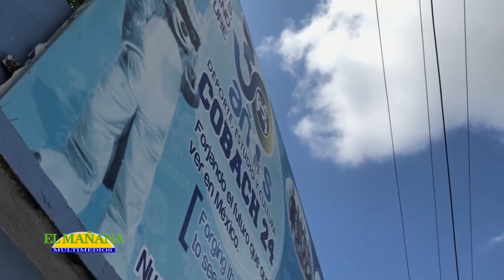7 y 8 de agosto examen de admisión en Cobach; Será presencial